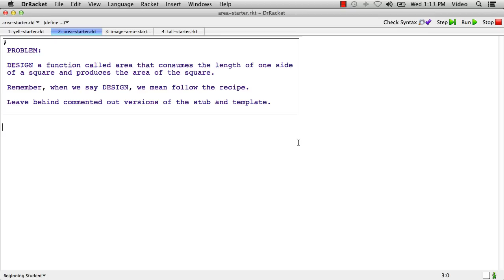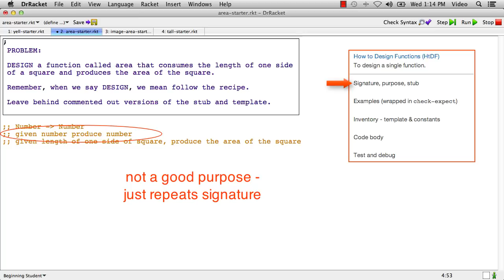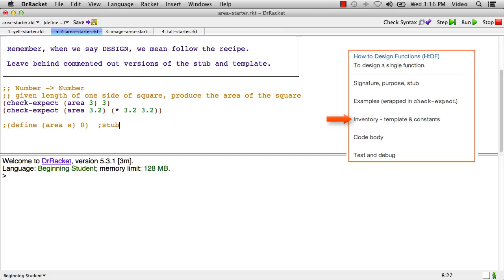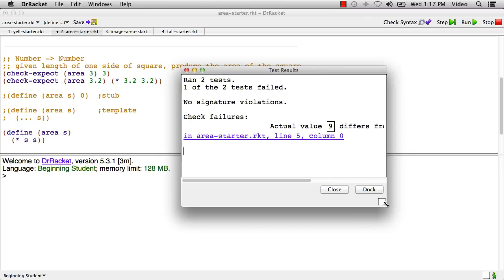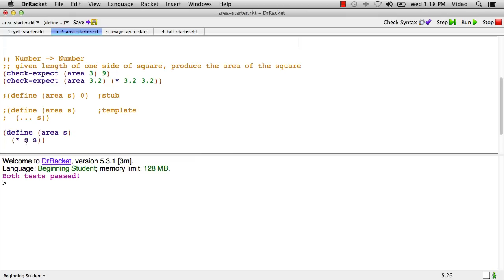02d HtDF Examples - area